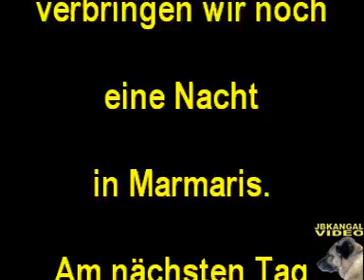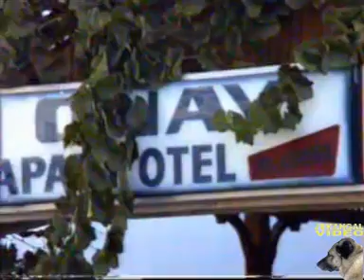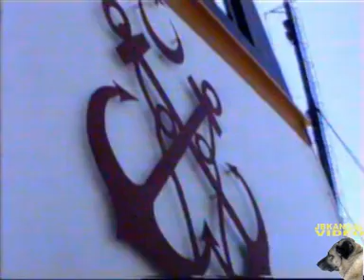With ferry SAMSUN and our SIVAS KANGAL puppy from Marmaris to Venice - September 1993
TEIL 1: Wir waren damals, 1993, mit die ersten, die jemals einen SIVAS KANGAL-Welpen (weiblich) aus der Türkei nach Deutschland geschmuggelt haben. An diesem Tag war es sehr heiß und wir dachten, unser Hund würde es nicht überleben. Aber seht selbst ...

PART 1: We were at that time, 1993, the first few people who ever smuggled an SIVAS KANGAL puppy (FEMALE) from Turkey to Germany. On that day it was very hot and we thought our puppy would not survive it. But see yourself ...